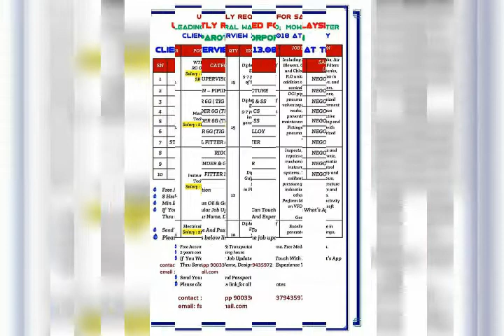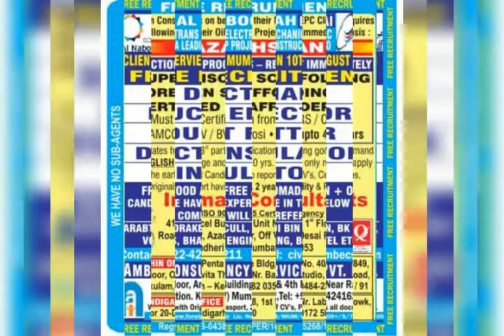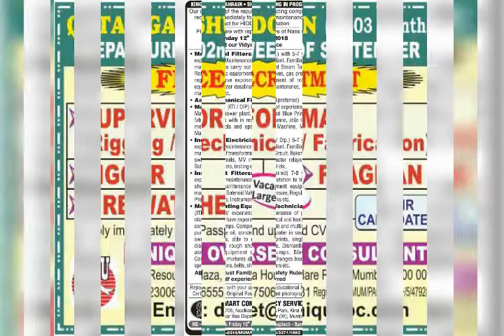ASSIGNMENTS ABROAD TIMES Mumbai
Overseas Assignment 11 Aug 2018